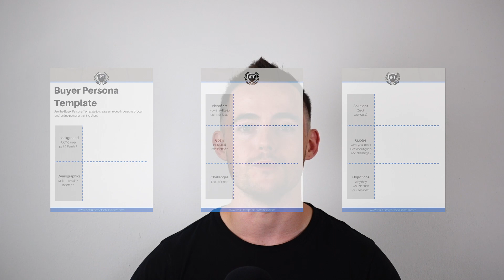Online Personal Training Vs Face to Face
Face to face clients and online training clients are two very different types of people. In this lesson you'll learn the differences between the two and how to market to each accordingly.

Transcription

Let’s first try and understand the Differences Between Online and Face to Face Clients
The main issue personal trainers have with finding an online training client is that they try to target the same types of people as they would for their face to face business.

Ask any of your clients what one of the best things about having a personal trainer is and one of the top 3 answers will always be; having someone to be accountable to. They'd feel bad if they let you down by not showing up for a session.

On the other hand, a perfect online training client would NOT be looking for as much accountability. They'd be looking for all of the other benefits like instruction, expertise, advice and proven systems.

An online training client is motivated to go to the gym on their own 3-4 times a week but don't because they struggle to piece together an effective workout or struggle with technique.

In other words, you're not looking for people who need your time. You're looking for people who need your expertise.

This means you need to become, or position yourself as an expert of something specific so you can become a big fish in a small pond, rather than a generic fitness coach that’s a little fish in a big pond.

How do you choose who to work with?

The best online personal training businesses are created through research, surveys, and interviews with your target audience. That includes a mix of customers, prospects, and those outside of your contact database who might align with your target audience.

Because you are not trying to hold people accountable, but instead offer your expertise, you could be an expert in:

Bodybuilding preparation, Over 50's training, Hardgainers, Diabetes, heart disease and other illnesses Or Office workers

Now instead of being an online personal trainer, you’re an “online bodybuilding prep coach”.

If you're looking for a bodybuilding prep coach, who would you hire? An online personal trainer, or an online bodybuilding prep coach? It's a no brainer, right?